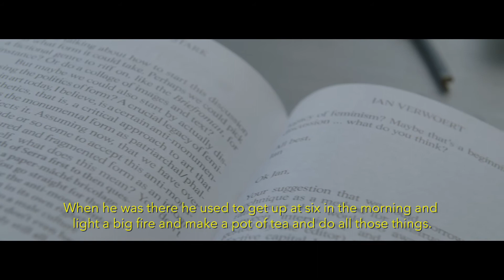The Gordon Burn Prize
The Gordon Burn Prize is a partnership between the Gordon Burn Trust, New Writing North, Durham Book Festival and Faber & Faber. The winning writer receives a cheque for £5,000 and is offered the opportunity to undertake a writing retreat of up to three months at Gordon Burn’s cottage in Berwickshire in the Scottish Borders.

Details of past winners, the shortlist and how to enter